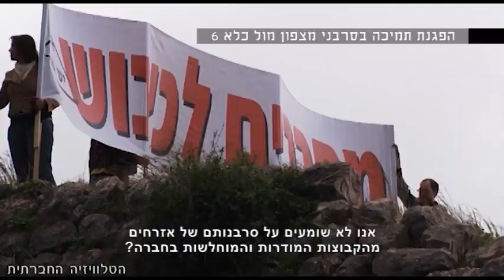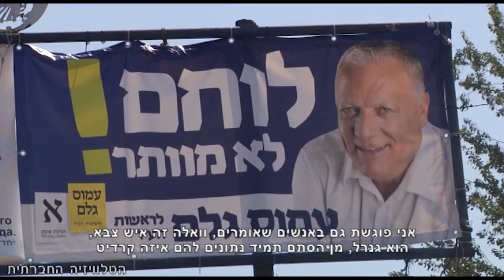הצבא כקרש קפיצה לאזרחות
קבוצות מיעוט כגון: אתיופים, בדואים או דרוזים מנסים להשתלב בחברה דרך השירות הצבאי. אך מסתבר, שההדרה בחברה שלנו חזקה יותר אפילו מהאתוס הצבאי. על הצבא כקרש קפיצה לחברה הישראלית, בכתבה הבאה.